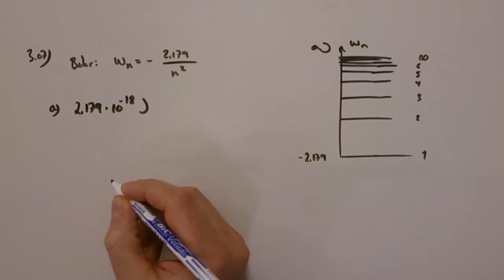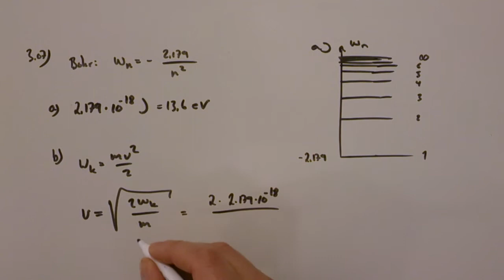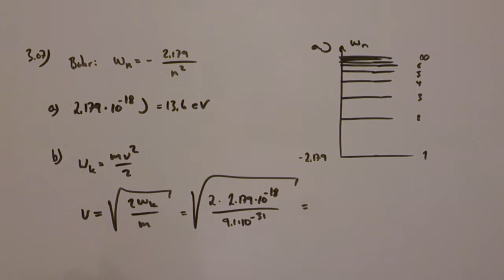Fysik 2 - Kapitel 3 - Uppgift 3.07